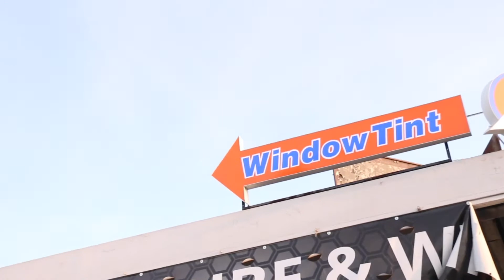You gotta see this color ... Rolls Royce Ghost Vinyl Wrap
What is up VIP's!

Interested in wrapping or tinting your car? We offer a wide variety of services for homes, businesses, & cars.